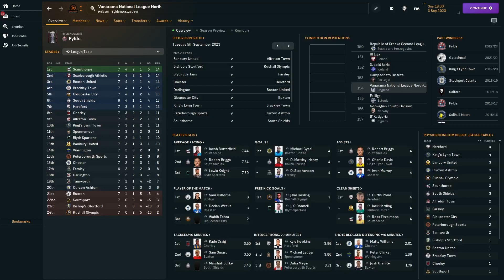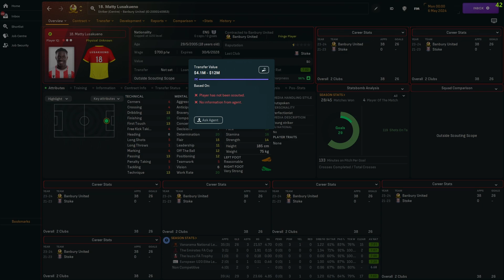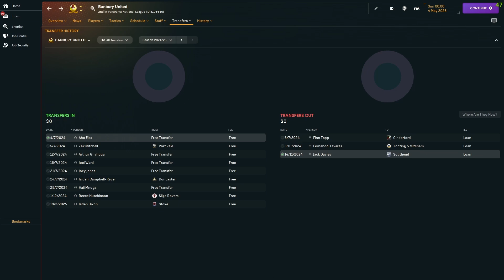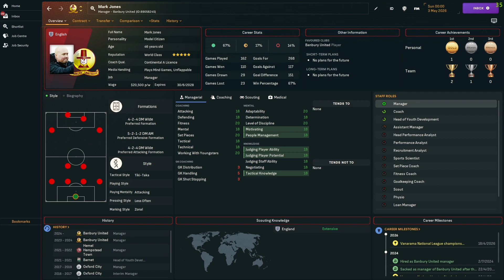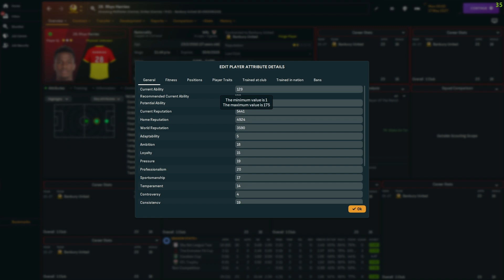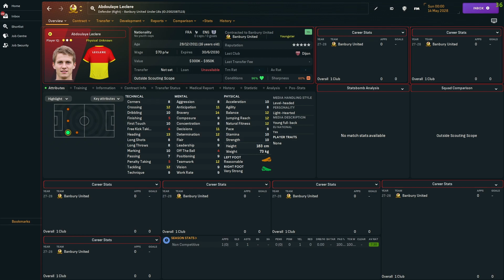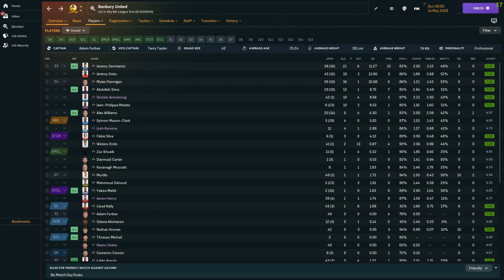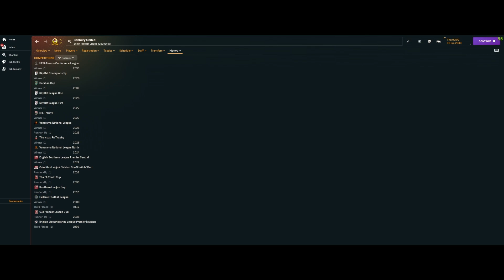I gave Banbury United a 150,000 all-seater stadium!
🔵⚽️ Welcome to the heart of England, where the phoenix is set to rise from the ashes! Join us in our latest Football Manager 2024 experiment as we observe Banbury United's new and improved backroom staff and facilities, and embark on an epic journey to redefine the club's destiny.

🏟️ Banbury United, a club steeped in history, is ready for a rebirth. We have given this club the best possible coaching staff, and maxed out their budgets, as well as income using the in-game editor. Can they achieve the glory or will they continue to languish in the depths of England's foorball pyramid? Only time will tell.

🎙️ Don't miss a moment of the action! Hit the notification bell to stay updated on each episode in this experiments playlist, and join the growing community of football enthusiasts as we chart a course towards greatness in Football Manager 2024. Are you ready to witness the rebirth of a footballing phoenix? 🔵⚽️🔥